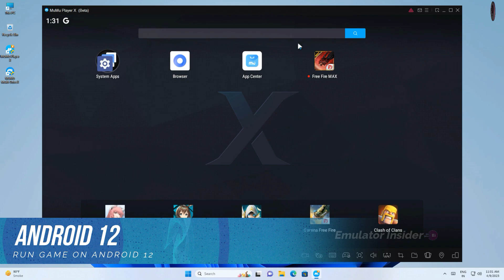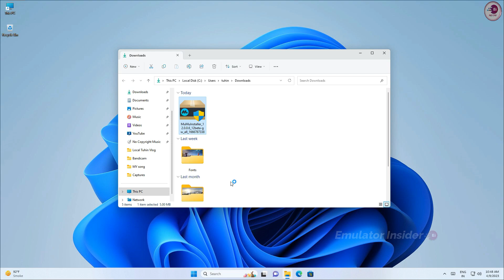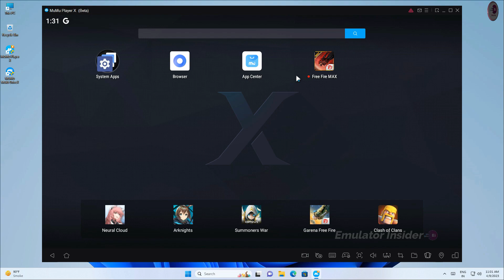Run Android 12 on PC, New Best Fastest and Smoothest Android Emulator for PC, MuMu Player 12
New Best Android Emulator to Play Mobile Games on PC and Laptop

new android emulator
best android emulator for pc
android emulator for mac
best free android emulator for pc

• ANTI-PIRACY WARNING.